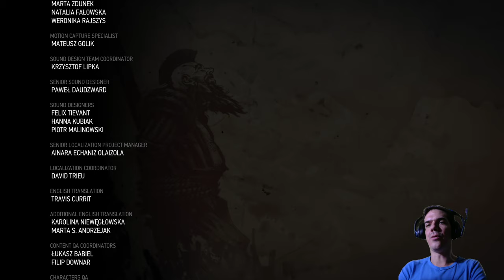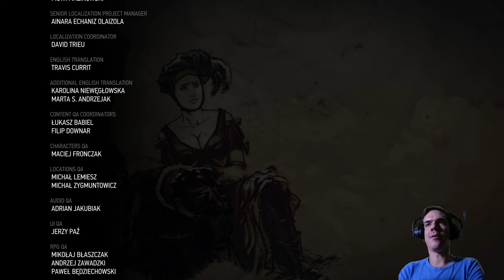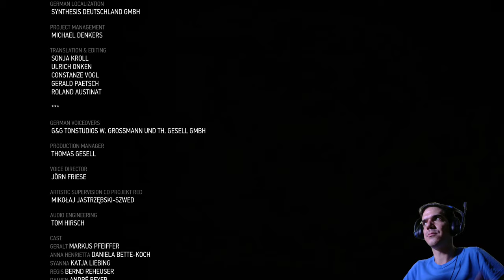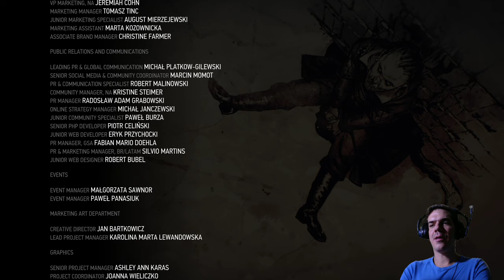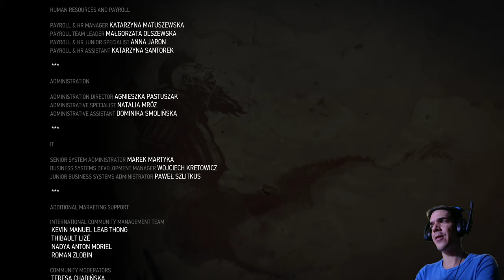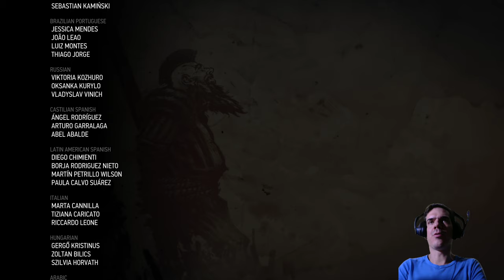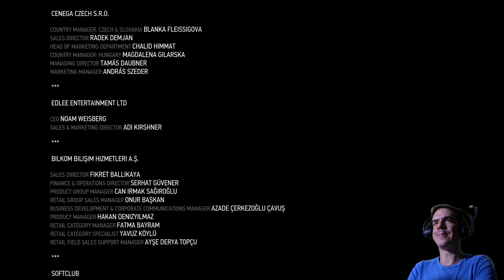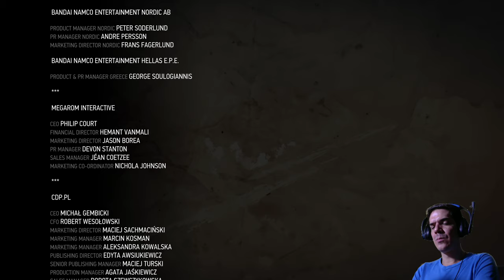Az utolsó rész: Syanna és Dettlaff nyomában | The Witcher 3: Wild Hunt